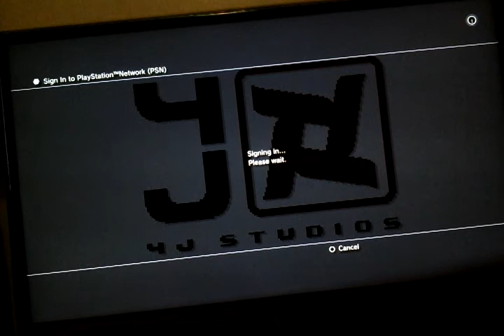Minecraft PS3 Lets Play |#1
Subsvribe to Hannan Jhangeer!